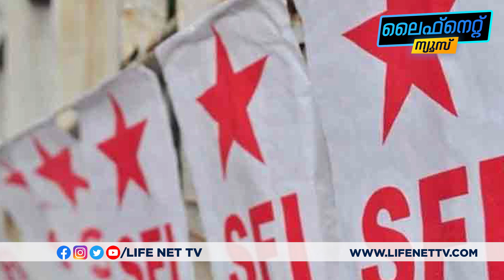കോൺഗ്രസ്സിന്റെ പ്രതിസന്ധി ഗ്രുപ്പ് നേതാക്കളെന്ന് കെ സുധാകരൻ Lifenet News